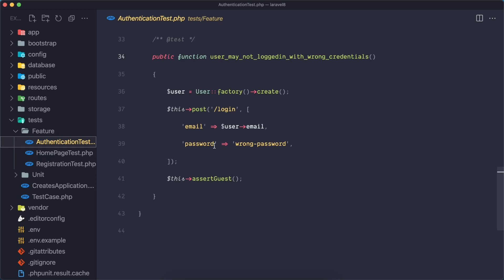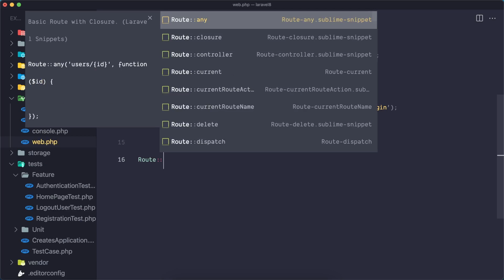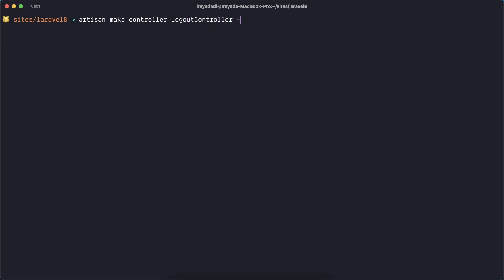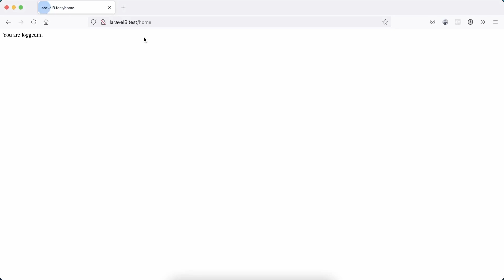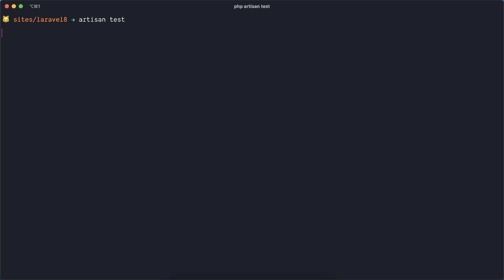Test Driven Laravel - 7 Testing User Logout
Mau lebih banyak? Lihat semua seri di